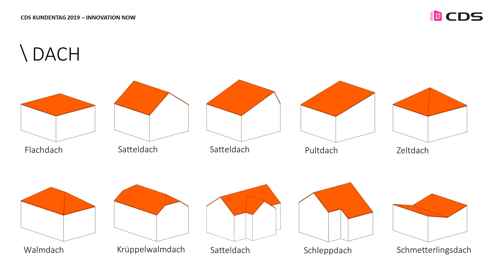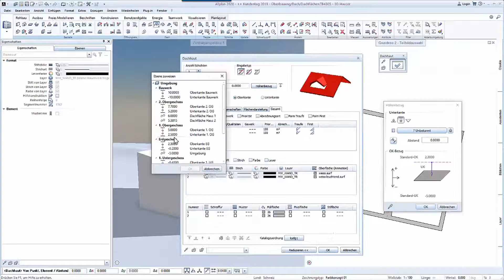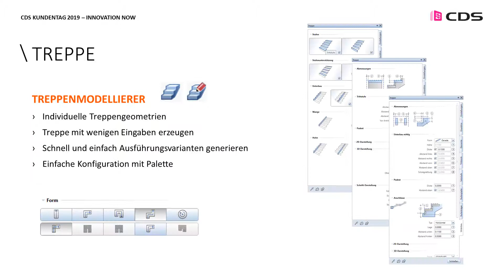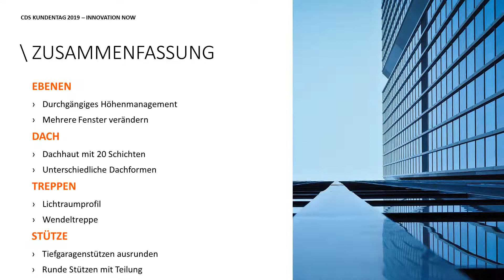Allplan 2020 Architektur Dach Ebenen Stütze Treppe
CDS Kundentag 2019
Auszug Präsentation im Schnelldurchlauf